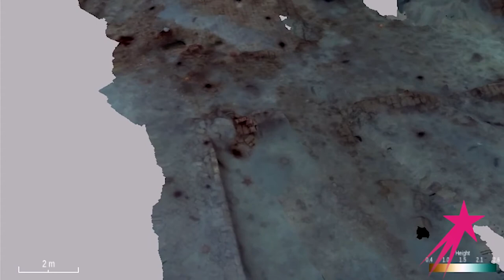Environmental Science Careers | Empowerment Lesson | Career Girls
Do you want to study and care for our planet? Are you interested in helping to protect animals, plants, and our natural resources? A career in environmental science could be a great fit for you!
Download free a discussion guide, classroom lesson plan, printable activity, and group activity

Transcript:
I believe that we should all have clean water to drink, clean air to breathe, and to have communities that are walkable and bikable, that have great parks. Those require advocacy. Those require people to work together and to compromise and to pass laws and to fund programs. And that's the kind of work that I do.
One of the most rewarding things about being an environmental engineer for the Environmental Protection Agency is our mission to protect human health and the environment. And it's so rewarding to be a part of that mission and know that the work I'm doing is contributing to the protection of human health and the environment.
One of the great things about my work as a civil engineer is that I am allowed to be an instrumental component in delivering safe drinking water.
As a environmental geologist, I go out and I take air samples, I take groundwater samples. What we're basically trying to do is make sure that the air that we breathe and the water that we drink complies with the standards that are set by EPA or state agencies.
We can connect our passion to the environment in many careers. I think it starts with asking yourself a simple question, what is most interesting to you?
I am an ichthyologist, so I study fishes. And I work primarily in the Congo, which is a huge part of Central Africa. And the Congo River is just this enormous river system that runs through the heart of Africa. And it's really poorly known ichthyologically. I mean, people depend on the fishes of the Congo. People have been eating fishes in the Congo for millennia, but scientists haven't really had a chance to get in there and start studying the fish. So every time I go to Congo, I discover new species of fish.
I study mesopelagic fishes. If you took a column of the ocean and the surface being 0, and then you went 200 meters beneath the surface, the 200 to 1,000 meters beneath the surface, that strip of water, it's called the mesopelagic zone. And then I also work for the government. I work for the NOAA Fisheries. And our job is to help sustainably manage commercial fisheries. So things you and I eat, we try to manage those in a more responsible way so that we don't fish everything out of the ocean tomorrow.
What I study is the North Pacific Subtropical Gyre, which is out in the middle of the Northern Pacific Ocean. It's kind of north of Hawaii. I study that area because I study plastic pollution, and that is where a lot of plastic accumulates in the ocean. So the plastic just sits out there, and it ages by the sun and by the way of turbulence and just gets into smaller and smaller pieces. And so what I study is the really small stuff, when a plastic bottle kind of breaks down into tiny confetti-sized pieces and how those confetti-sized pieces get eaten by fish and by plankton.
I conduct research in a lab on corals and how corals are affected by a phenomenon in the ocean called ocean acidification. Ocean acidification is the gradual rise in acidity of the seawater from the absorption of carbon dioxide into seawater, and that's primarily caused by humans burning fossil fuels.
I work at the National Eye Center. They monitor sea ice for the Arctic and Antarctic. They produce sea ice charts, and it helps them to determine how old ice is. It helps them to determine the thickness of the ice and things like that.
My research, the overarching goal is to develop high-resolution maps of the seafloor. Understanding the terrain on the seafloor can help for search and rescue and finding sunken ships or plane crashes. It can also help predict weather patterns more accurately and things like this. But I think that once we're able to efficiently map the seafloor, it'll open up avenues for a lot more discoveries and science and technology.
Meteorology is a very interesting science because there are a lot of things that involve physics, both on a very small scale level and also very big. There's also a lot of life science in meteorology.
A lot of the rewarding things that I get to do is just being outside and protecting and preserving the outdoor recreational opportunities and the wildlife. It's something bigger than me. It's something that will be there beyond my career. And I feel like I'm a steward and it's my job to take care of these places and these wildlife species for the next generation.